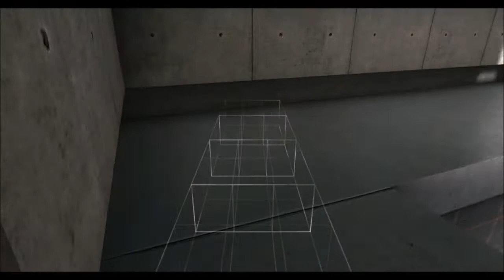Let's Play Assassin's Creed Revelations - DLC - 6 - Die Wahrheit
Im DLC "Das Verlorene Archiv" übernehmen wir die Rolle von Subjekt 16, Clay Kazcmarek, dessen Lebenslauf dem Spieler offenbart wird.